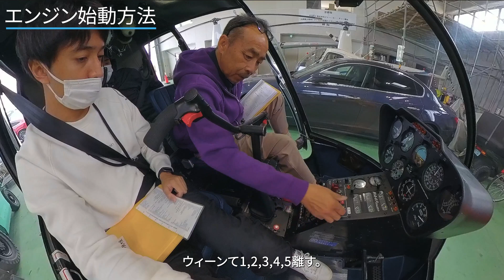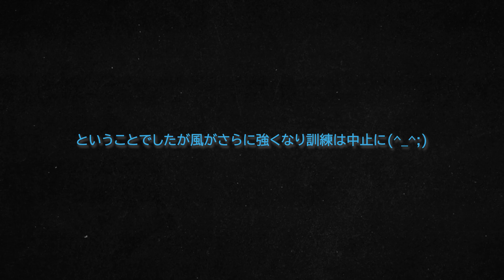ヘリコプターライセンス取得への道 Part1 Robinson R44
最初のほうは撮影方法が探り探りのため、見ずらいかと思いますが、可能な限り編集で補足しますので、生暖かく見守っていただけますと幸いです笑

ヘリコプターのパイロットになるにはどうすればいいの？そんな疑問を持っている方へ
このチャンネルではゼロからパイロットになる過程を発信していきます。
知りたいこと、撮って欲しい企画等ありましたらコメント欄にいただけますと嬉しいです。

ヘリが終わったら飛行機のライセンスの動画も作成予定！

撮影協力　匠航空